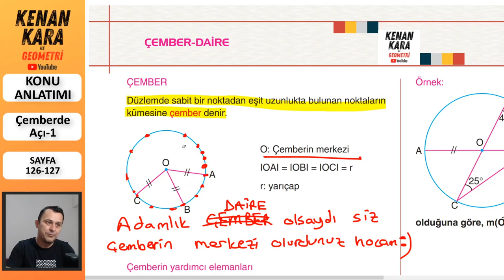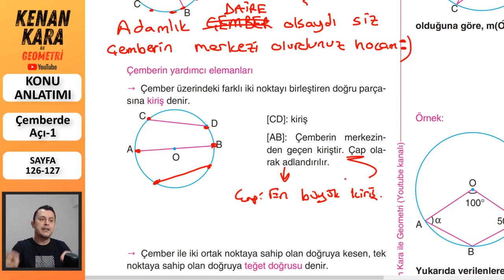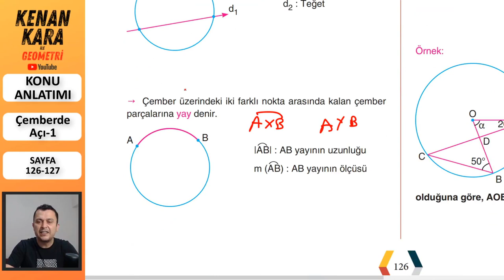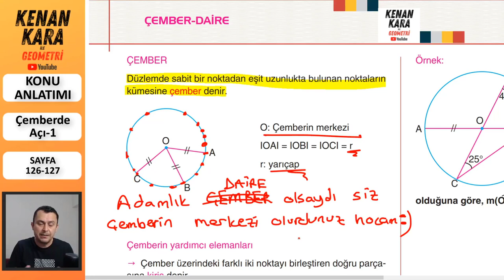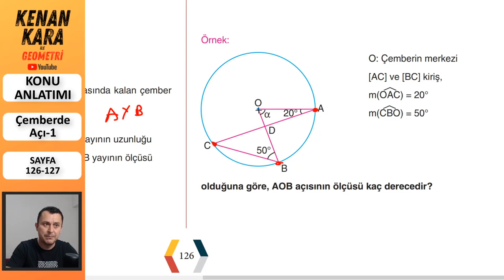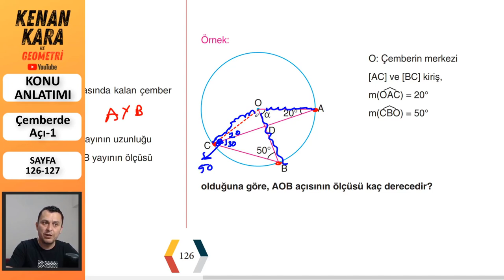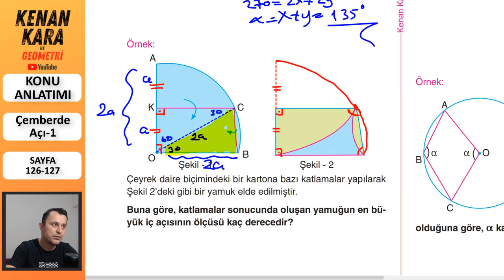Çemberde Açı-1 (Konu anlatımı)